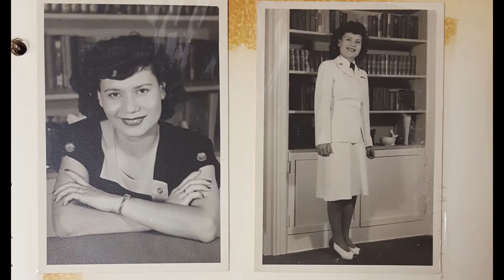Memorial for Florence Ebersole Smith Finch, 1915 - 2016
Funeral and memorial service for Florence Ebersole Smith Finch, followed by an interview with her children. Filmed on April 29, 2017.

"...Immediately she was awarded the Pacific Campaign ribbon for her service in the Philippines. After she was discharged from the SPARS Florence was awarded the Presidential Medal of Freedom, the highest honor an American civilian call receive from the government, in November 1947. Early in the 1990's a questionnaire was sent to all women who were ever in military service as part of the Women's In Military Service Memorial to be built in Washington, DC. Through this the U.S. Coast Guard discovered her again and at which time were amazed at her contributions during WWII. The Coast Guard had been looking for a way to open their new headquarters on the 50th anniversary year of the ending of WWII. The Coast Guard found its something special in Florence Finch. On February 28, 1995 the United States Coast Guard in Honolulu, responsible for 276,000 square miles of ocean, named its new $3.5 million headquarters for Florence Ebersole Smith Finch."
Published in Ithaca Journal on Apr. 22, 2017